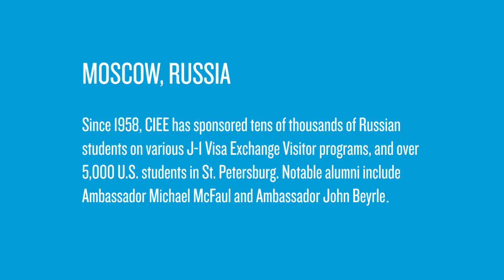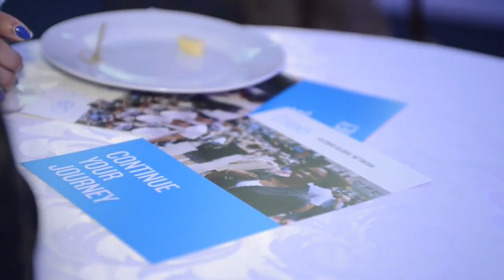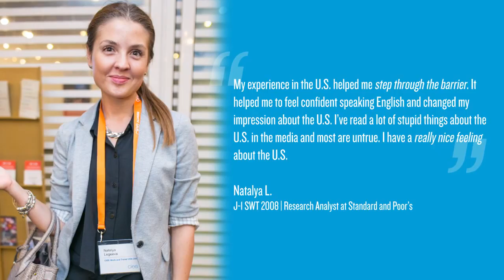Work and Travel: Network CIEE Alumni Event in Moscow, Russia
Work and Travel USA with CIEE gives you a chance to be much more than a tourist. Experience living and working in America and discover a new culture.